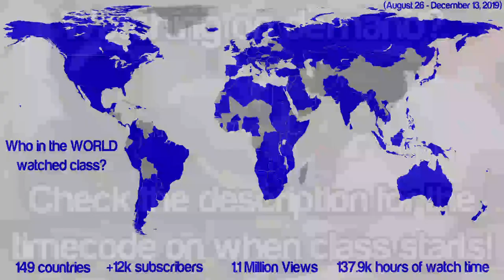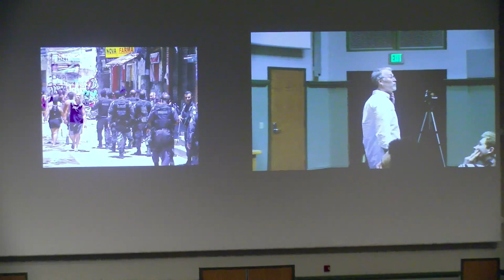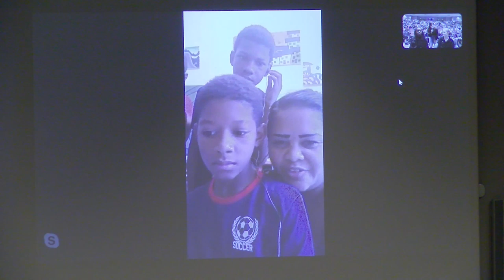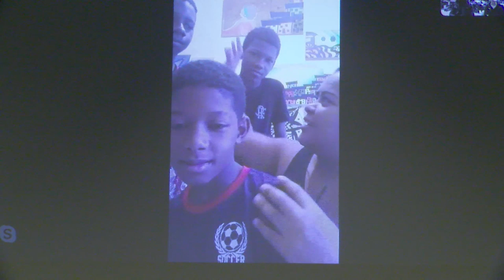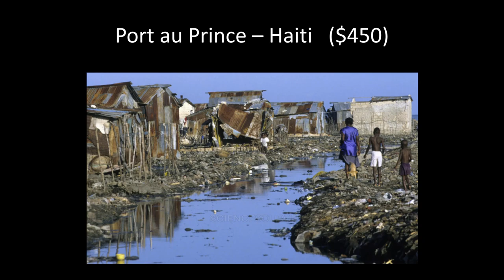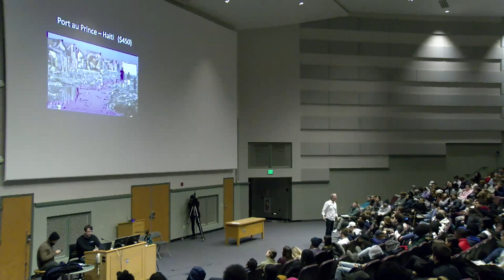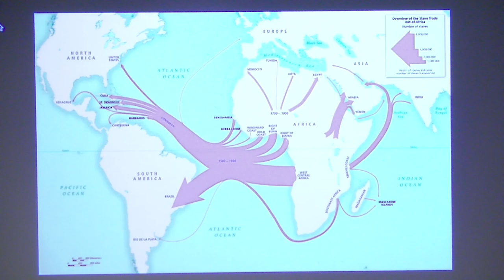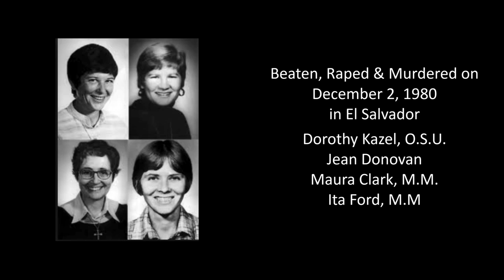Soc 119 Live Stream - Class # 14: Conquest and Advancement​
7:35 Class Starts

Class happens on Tuesday and Thursdays from 3:05-4:20 pm Eastern Standard Time. and enter "State College, PA" and then your local major city. Reflection videos are released on Mondays & Fridays afternoons. Soc 119 Podcast is Fridays at 12pm EST.

Did you watch and ad during the video? All of the money we make from Google AdSense we use to go back into the stream. We are able to pay for free trade t-shirts for stream team members, paying for new equipment, etc. No one gets paid with the money we make, and we do NOT make millions of dollars. If we have a surplus of money from the YouTube Channel, we donate the remaining money to our Brazil/Haiti projects. Have any questions?